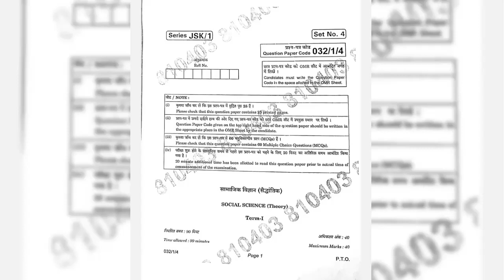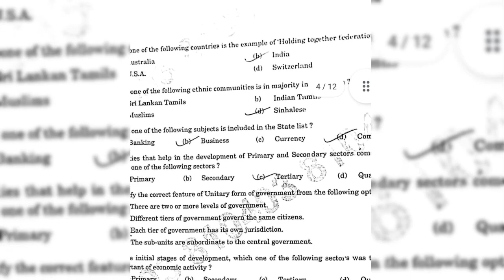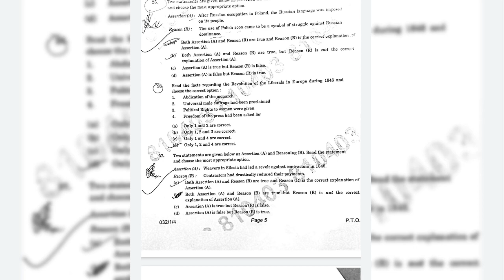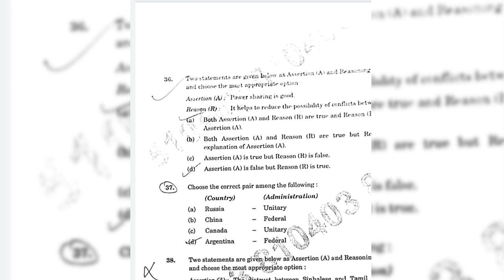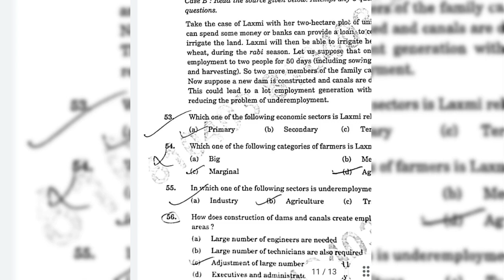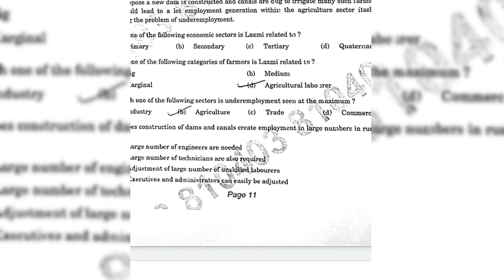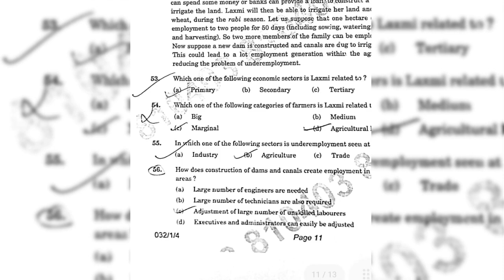class 10th SST board paper solution | Answer key | God mod